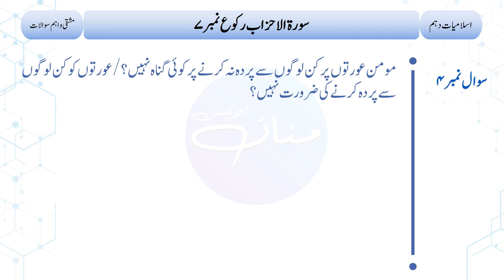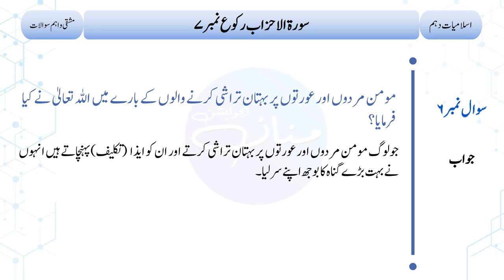10th Islamiyat Lazmi - Surah Ahzab Rukoo No. 7 | Short Questions and Answers | Lecture No. 7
10th Islamiyat Lazmi - Surah Ahzab Rukoo No. 7 | Short Questions and Answers | Lecture No. 7